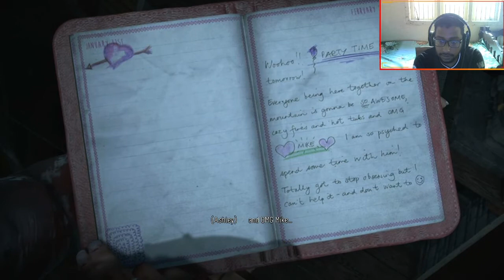'WHAT SHOULD I DO !!! ' - UNTIL DAWN PS5 PART 6